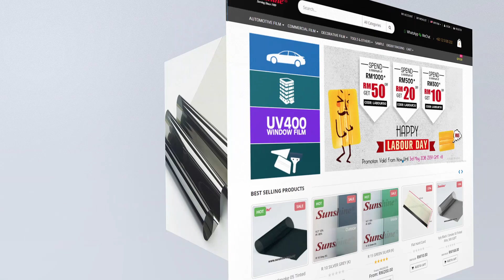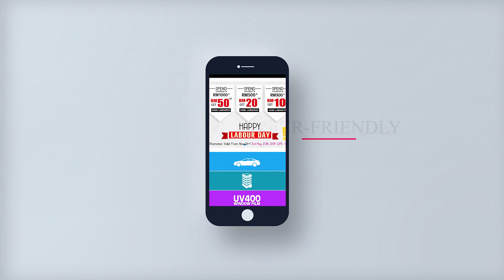uv400.com - Best Window Film Supplier in Asia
We are unique in the fact that we supply and install an extensive range of window film products, commercial blinds and cubicle track, as well as providing a high performance service – providing cost efficient, effective solutions for all glass related issues.